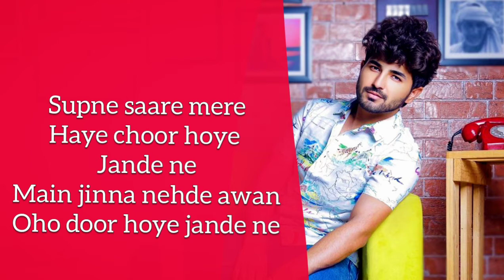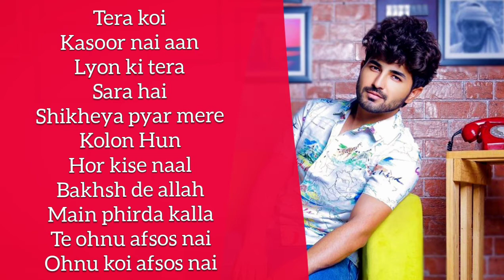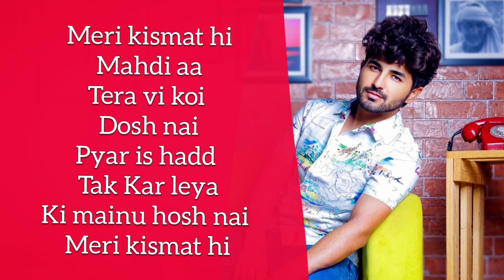Hosh ( Official HD Video)Nikk|Lyrics|Mahira Sharma|RoxA|Latest Punjabi Songs 2020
Singer - Nikk
Lyrics -Farmaan
Additional Lyrics - Nikk
Composition - Farmaan & Nikk
Guitar Section - Sanjoy Das
Voilin Section - Manas
Female lead - Mahira Sharma
Projected by - Avtar Singh
Hairstyle - Ali Khan
Stills - Jassie
Publicity - Jassie
DOP - Gagan Randhawa
Directer - Dilsher Singh
Edit- Garry Khatro Media

Topic include 👇👇
1)bang music
2)nikk all new songs
3)nikk new song
4)hosh
5) hosh lyrics
6) hosh lyrics in hindi
7)hosh nikk
8)hosh nikk song status
9)mahira sharma songs
10)hosh mahira sharma
11)new punjabi songs 2020
12)mahira sharma
13)hit punjabi songs
14)mahira sharma bigg boss
 15)sad songs

I am not the owner of this music , this video is only made for educational and entertainment purposes.